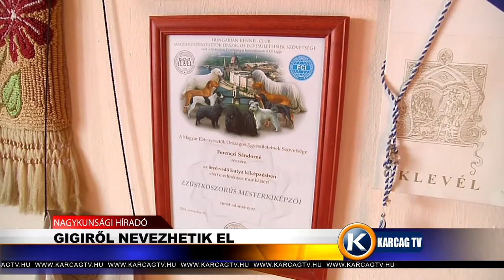Nagykunsági Híradó 20200129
- GIGIRŐL NEVEZHETIK EL
- SZALAGAVATÓ A VARRÓBAN
- NÖVEKEDHET A TISZA-TAVI SZÁLLÁSHELYEK SZÁMA
- PEDAGÓGUS SZAKSZOLGÁLATI EMLÉKÉREM